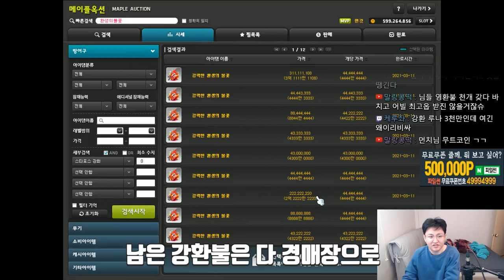영환불(1100개) & 무공 ( 어빌리티 1억 멸망전 ) - 먼치의 메이플스토리